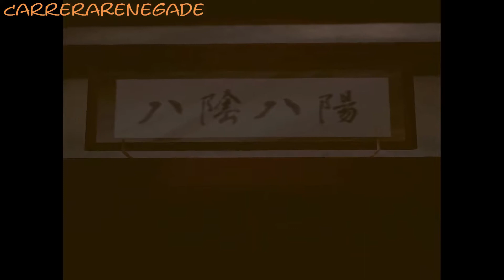Shenmue HD Remaster: "Treasure Your Friends" Achievement/Trophy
In this video, I show you how to earn the "Treasure Your Friends" achievement/trophy in Shenmue.

Briefing: Enter the Dojo and view the sign on the left side of the room in first-person mode.